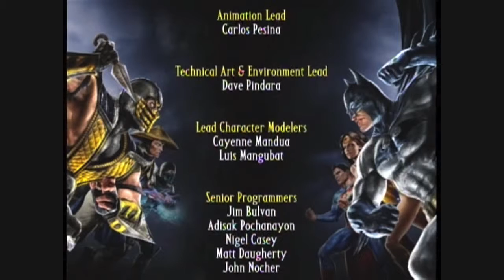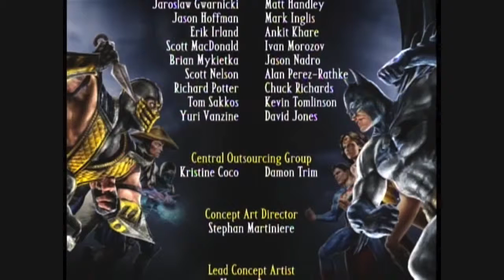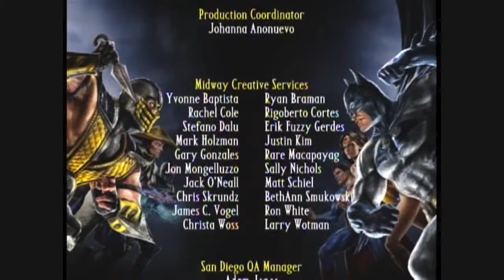Mortal Kombat vs DC universe pt 6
Here is the final part of the movie. I hope you like the editing